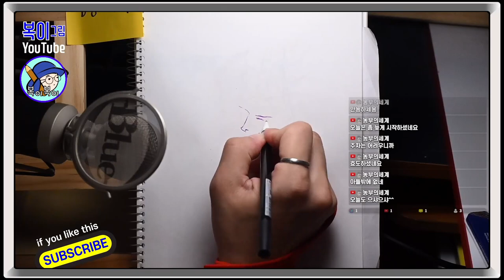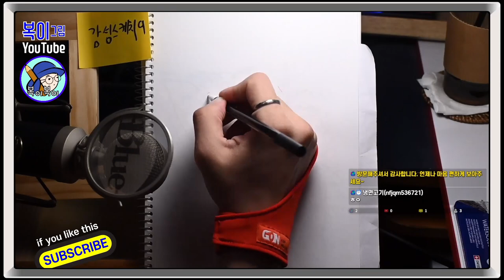복이복이의 그림그림 모아복이_감성스케치2